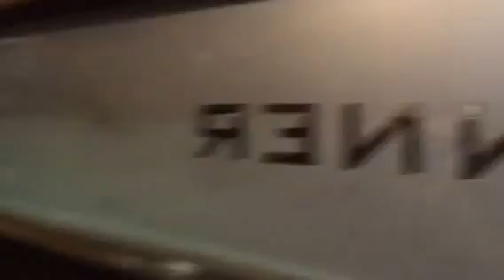MY LAST VLOG OF 2016!!!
Hope you loves enjoy the video as much as I loved filming!! Xoxoxo love you guys so much.